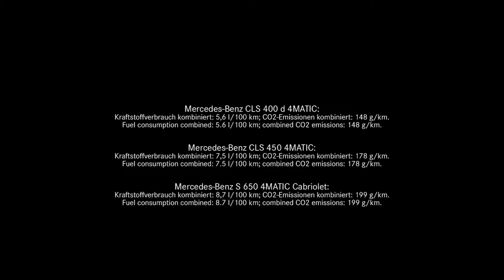2018 Mercedes-Benz CLS Edition 1 - World Premiere in Los Angeles